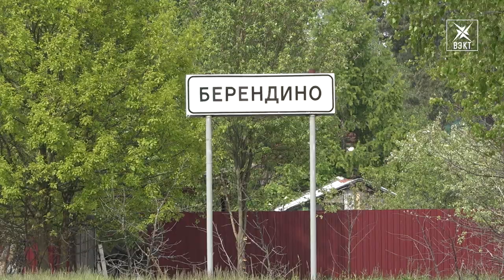Проект «Чистый четверг» продолжается. На этот раз представители администрации побывали в Берендино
Накануне сотрудники администрации совместно с представителями ассоциации председателей советов многоквартирных домов в рамках проекта «Чистый четверг» посетили деревню Берендино.